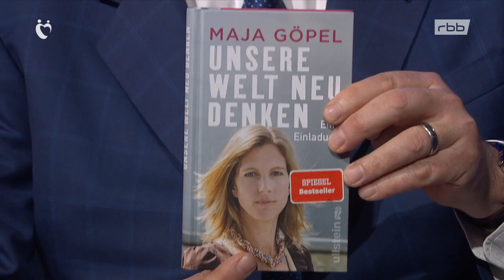Maja Göpel im Gespräch mit Jörg Thadeus // 20.11.2020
Maja Göpel im Gespräch mit Harald Welzer

"Weitermachen wie bisher ist das am wenigsten Sinnvolle"
Schon mit 14 Jahren, so erinnert sich Maja Göpel, begann sie der Frage nachzugehen, warum wir als Gesellschaft nicht die Welt schaffen, die wir uns als Individuen wünschen. Als studierte Medienwirtin, promovierte Politökonomin und Nachhaltigkeitswissenschaftlerin arbeitet sie heute an den Schnittstellen von Wissenschaft, Politik und Gesellschaft. Seit kurzem ist sie wissenschaftliche Direktorin der neuen Denkfabrik "The New Institute" in Hamburg. In ihrem Buch "Unsere Welt neu denken" versucht sie unsere Zukunft neu und ganz anders in den Blick zu nehmen.

Im Gespräch mit Jörg Thadeusz erklärt Maja Göpel, woran wir merken, dass unsere Welt an einem "Kipp-Punkt" steht und worin die Einflussmöglichkeiten einer Ökonomin auf eine mögliche Veränderung bestehen.